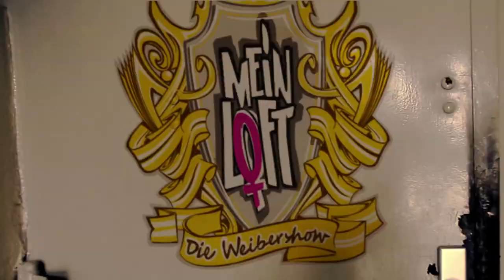Makeup Tutorial - Aus Walter wird Katy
Raus mit Walter rein mit Katy oder wie Chris Celsius sagen würde : "wir verwandeln dich in die Ikone Brigit Bardot".

Dabei gibt er uns noch schicke Tipps, während ich mit Katy kläre was sie gerne an sich ändern würde und, dass KEINE Frau dieser Welt mit 3 Liter Wasser am tag Faltenfrei werden kann. ;)

Was haltet ihr von Schönheits-Op's? Was ist ok, was geht eindeutig zu weit? Bin auf eure Meinung in den Comments gespannt!